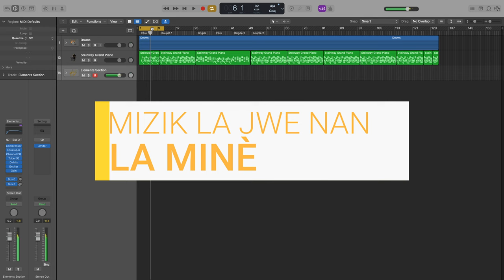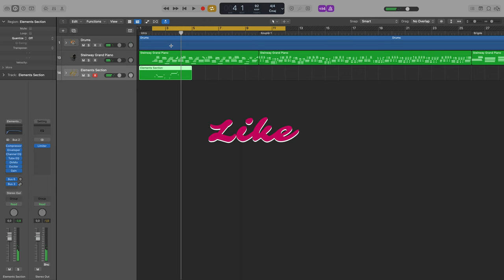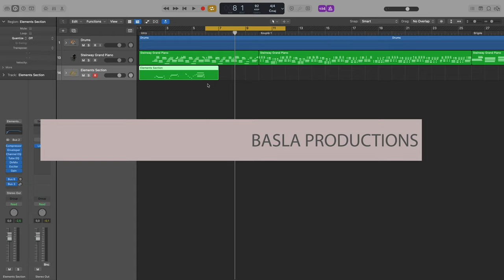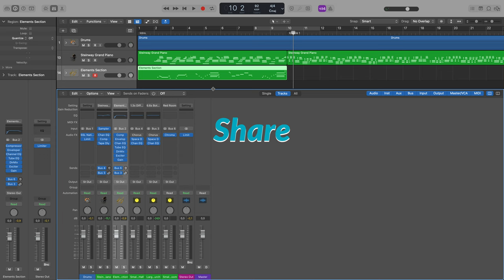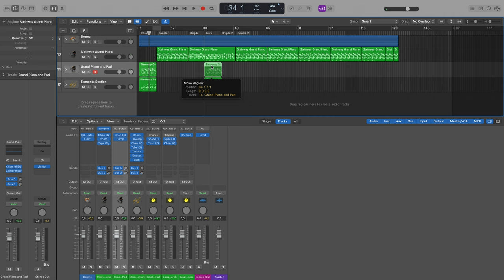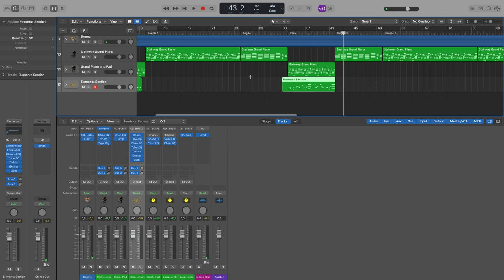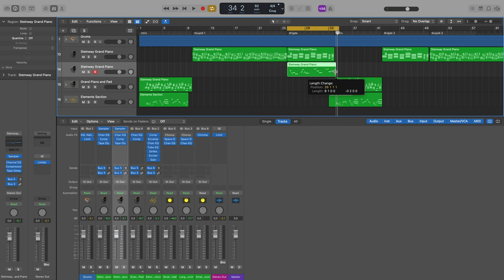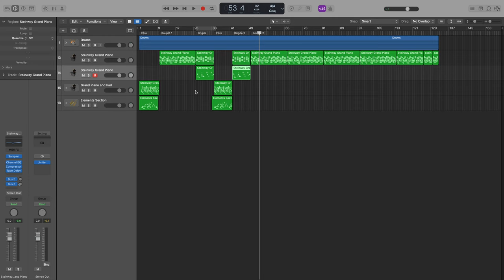Teknik sou jan'w ka panse Tronpèt, Tronbòn, Sax nan